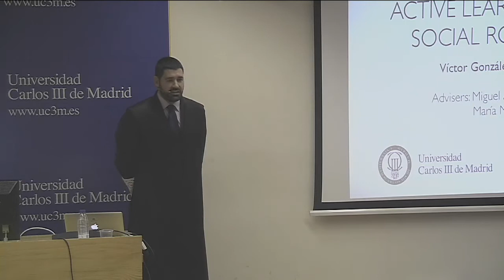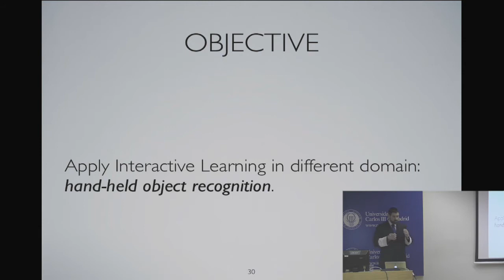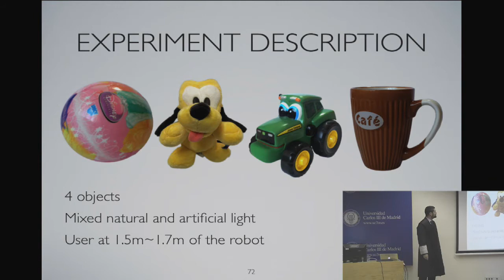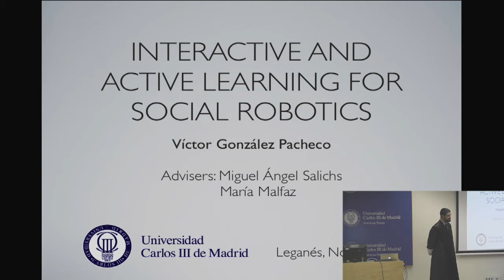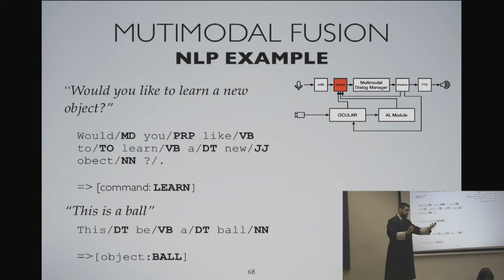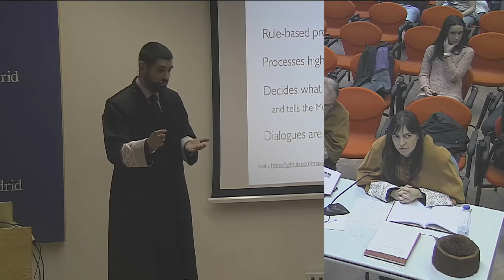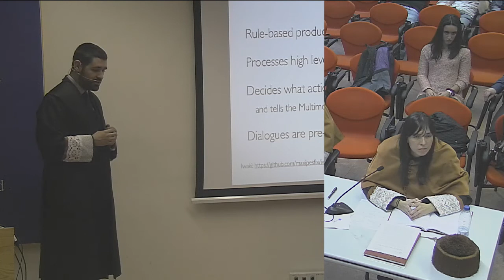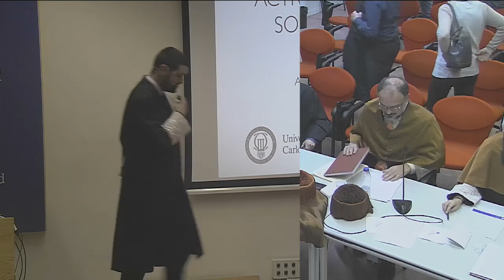PhD Thesis: Interative and Active Learning in Social Robots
Video of the Defence of my PhD Thesis entitled: Interactive and Active Learning in Social Robots.